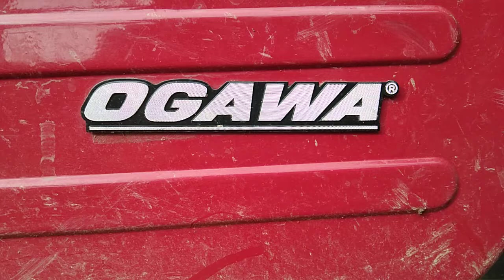mesin gembur tanah sederhana